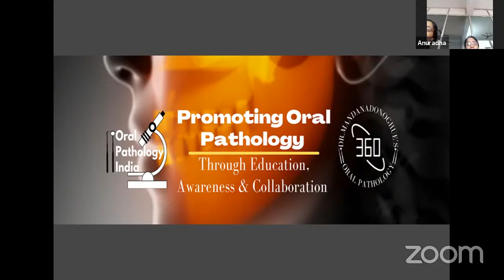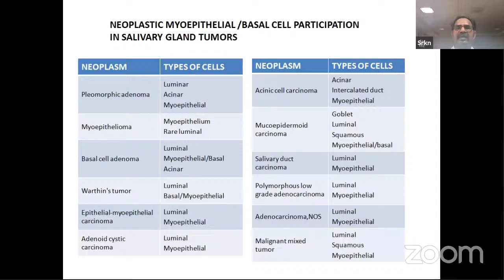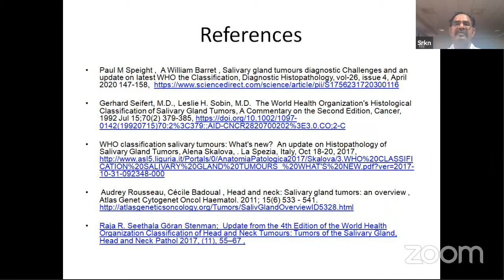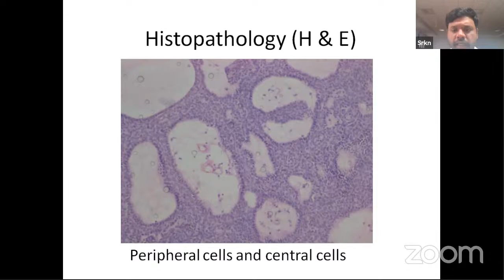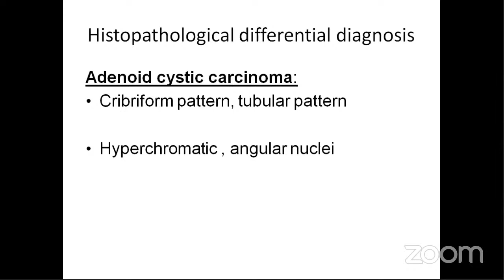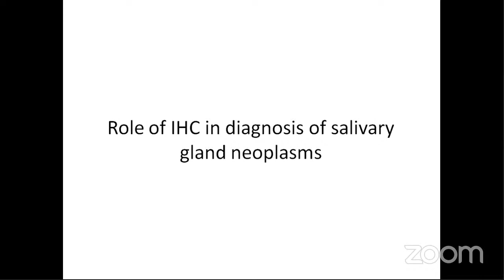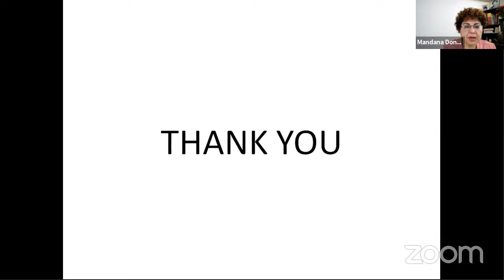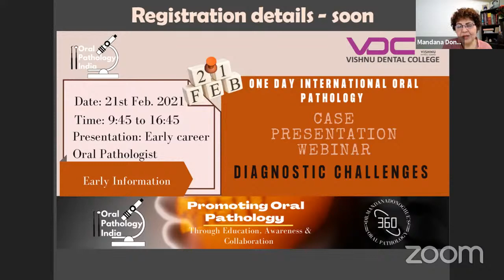Clinicopathological Profile of Salivary Gland Neoplasms|OralPathology360\Fundamentals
If you find the histogenesis of salivary gland neoplasms and their classification through the years perplexing, this presentation is for you. Watch this Oral PathologyTuesdays webinar by Dr. Nandan  & Dr. Kulkarni. They give an overview of Histogenesis and the evolution of the classification with examples of the most common tumors
( Pleomorphicadenoma, meucoepidermoid carcinoma, warthins tumor adenoid cystic carcinoma, and others from their own case files.

Webinar contents
0:00 program starting shortly-video
5:48 Greetings & introductions
9:46 lecture
10:25 Classification and biogenesis theories
28:55 Announcement and speaker change
33:19 case presentations Dr pavan
51:44 Tech issues
53:49 cases continued
1:00:14 tech issues
1:03:00 cases continued
1:14:15 Q & A

Dr. SRK Nandan,
Professor and Head, Department of Oral Pathology,
Kamineni Institute of dental sciences, Narketpally

Dr. Pavan Kulkarni, Professor,
Department of Oral Pathology,